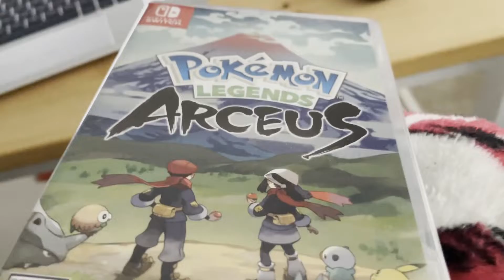good eats, yarn haul, and games to start off the year [ january 2022 ]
good eats in the home and outside of the home. my favorite purchase is still the yarn tho lol